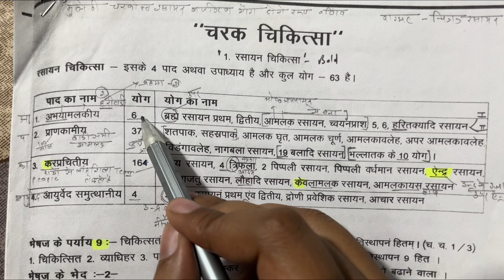27 April 2024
Rasayan chikitsa # charak chapter1